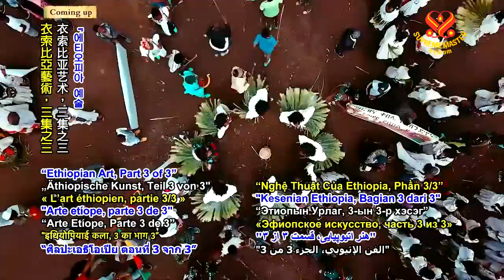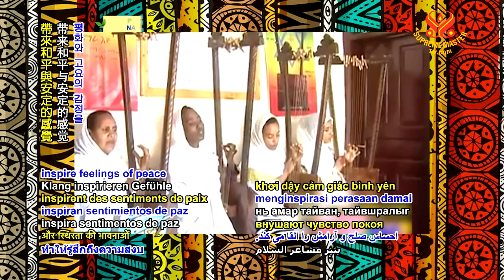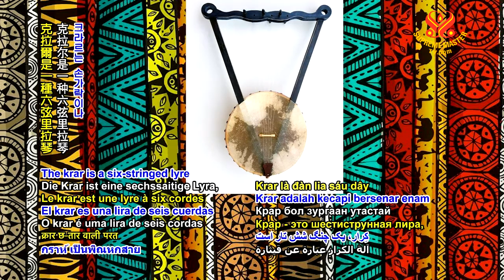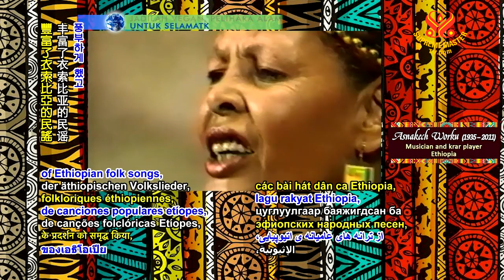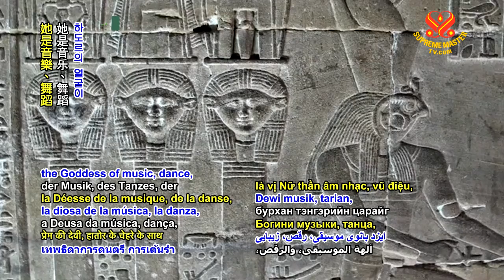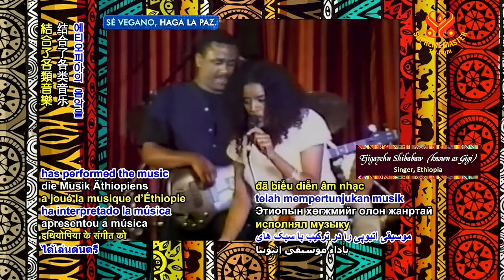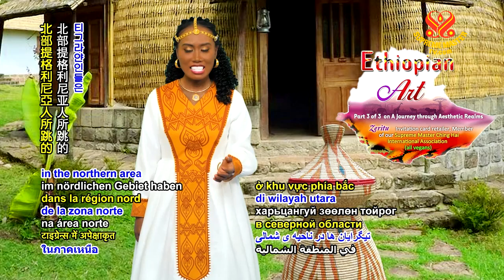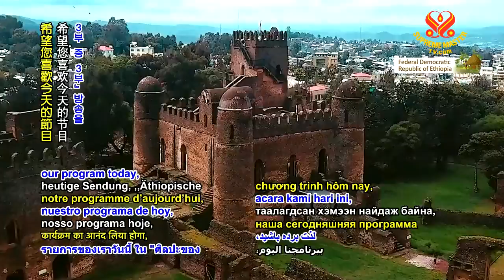1213 AJAR Ethiopian Art p3o3 6m